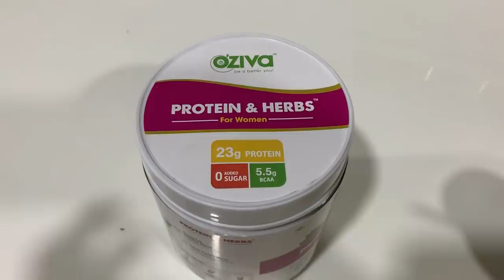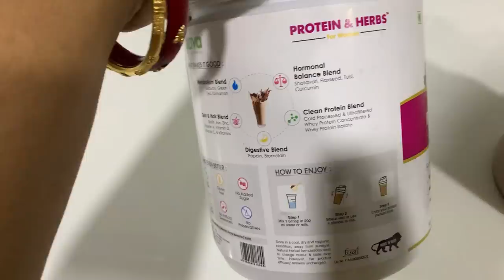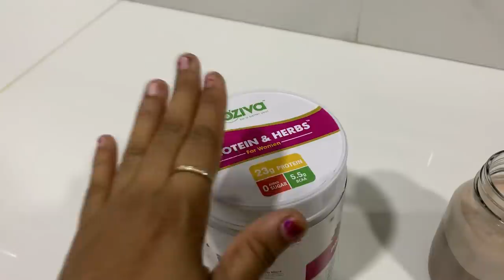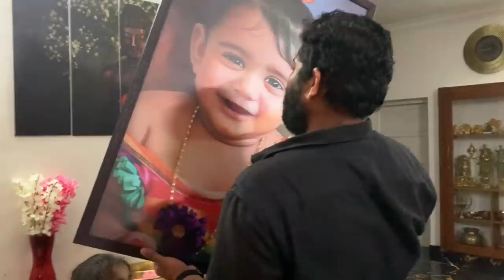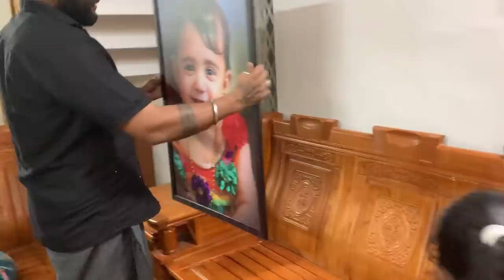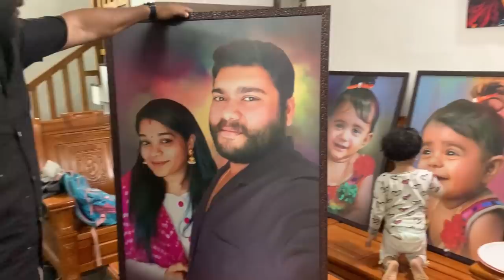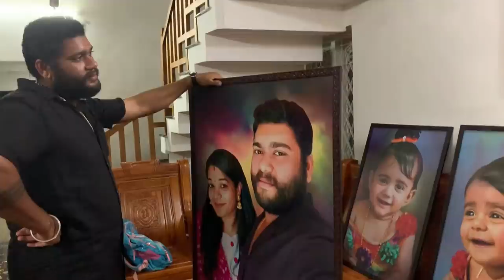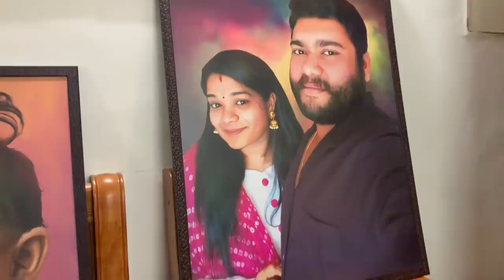Huge Surprise for Satheesh & Us - Easy Chocolate Brownies Recipe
Kelshiya Vas
The Master's Touch